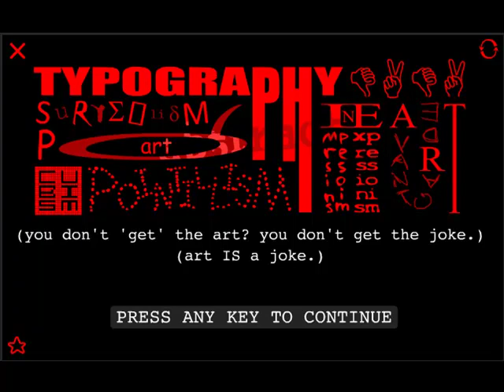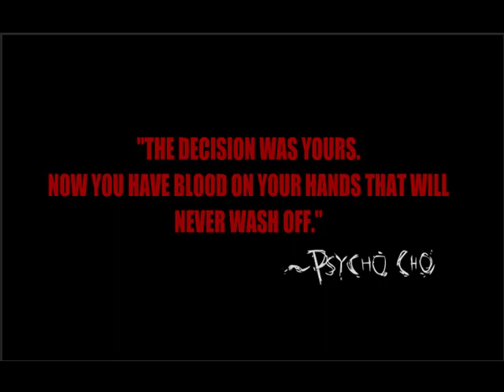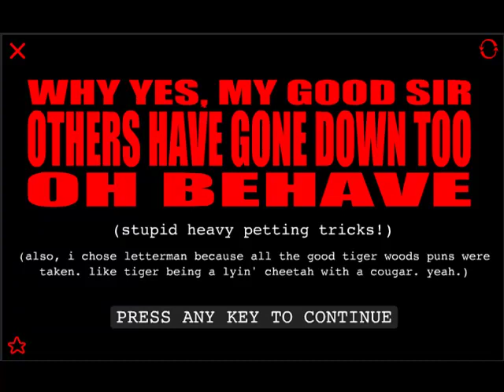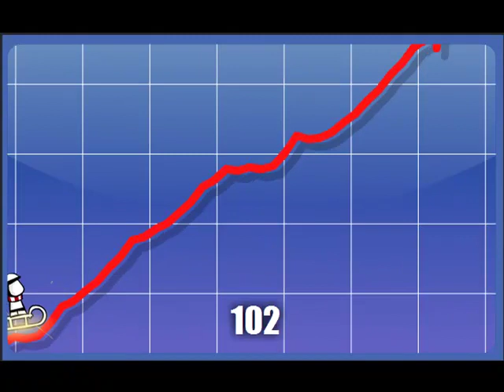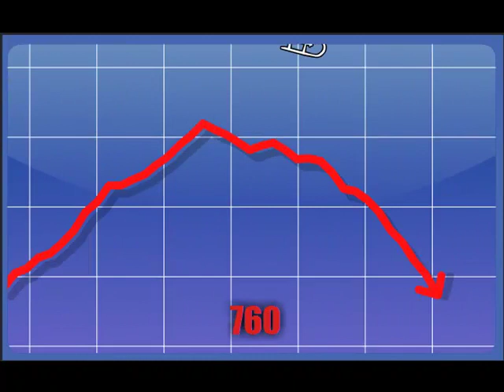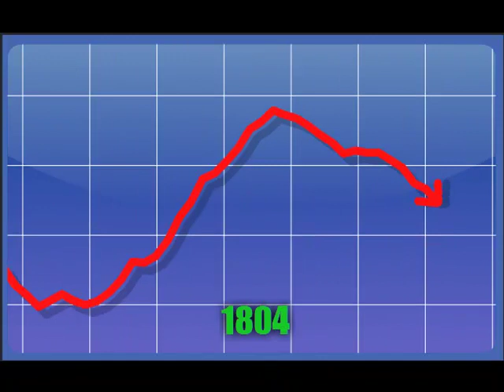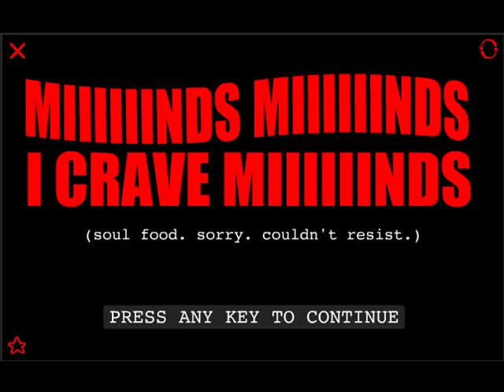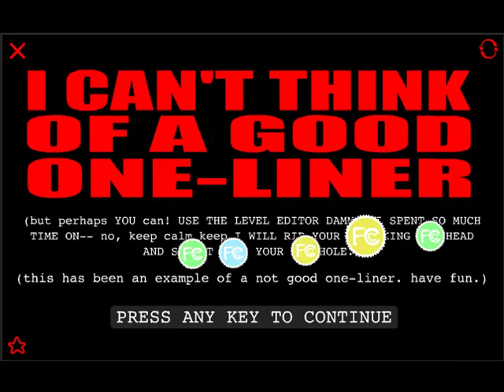Let's Play Replaying :the game: - Part 1 - Blindfolded! Nah Just kidding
I'm playing this game on newgrounds just go check it out, in the game i was told to twitter it, look at what i'm doing much better!